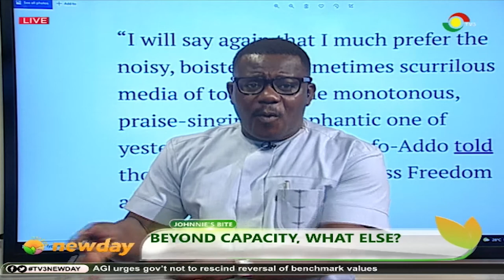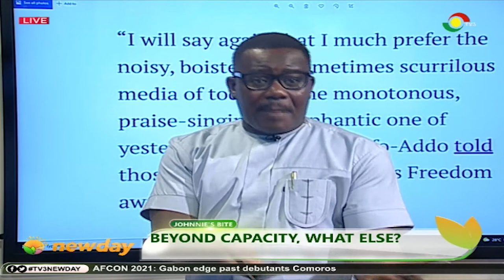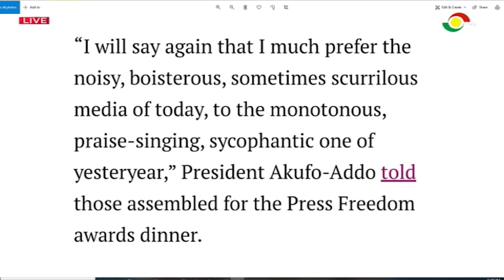Johnnie's Bite: Beyond Capacity, What Else?